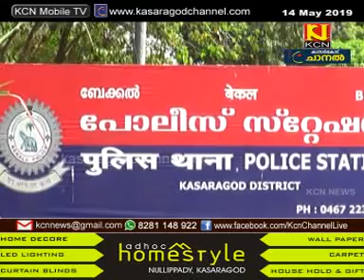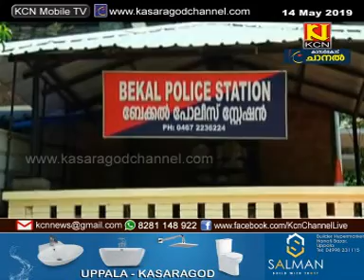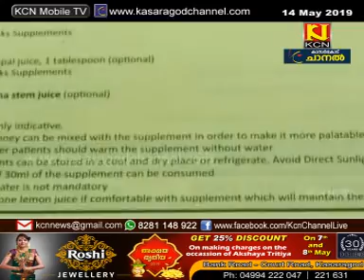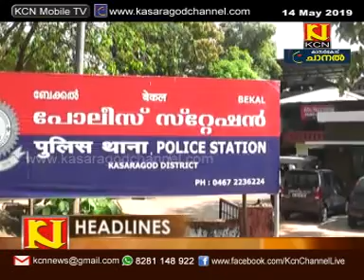KCN KASARAGOD DISTRICT MALAYALAM NEWS 14 MAY 2019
More Videos by KasaragodChannel.com